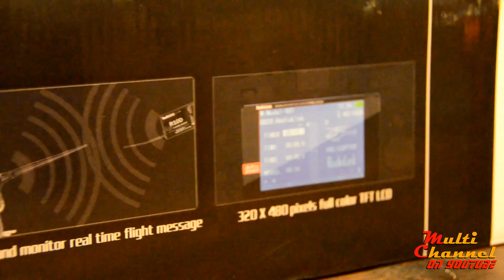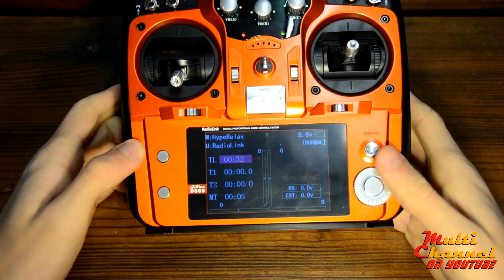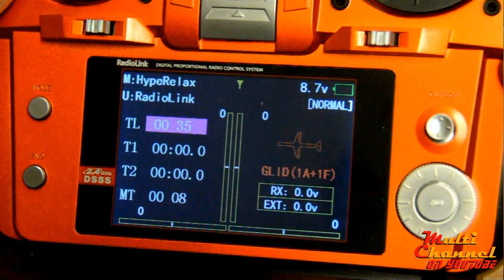Radiolink at10 unboxing review